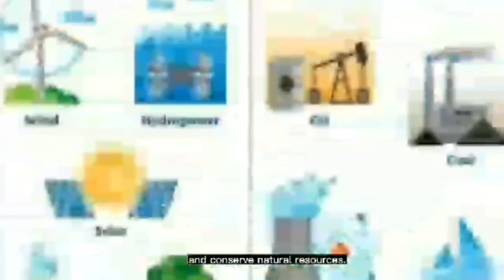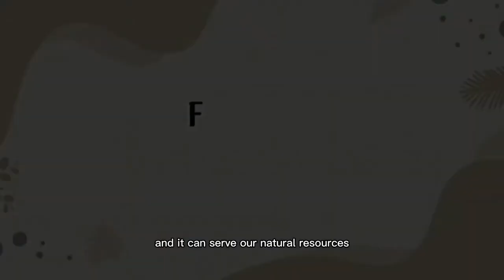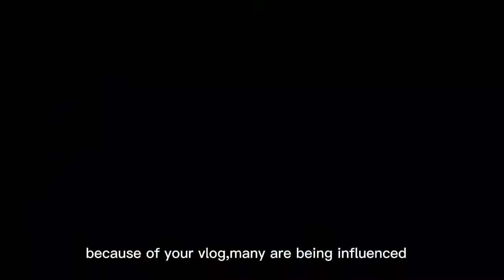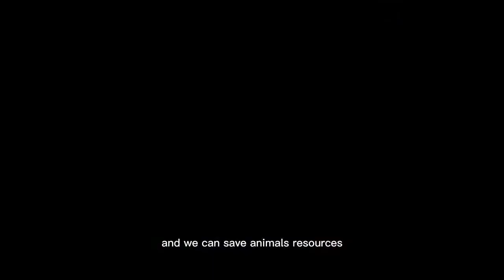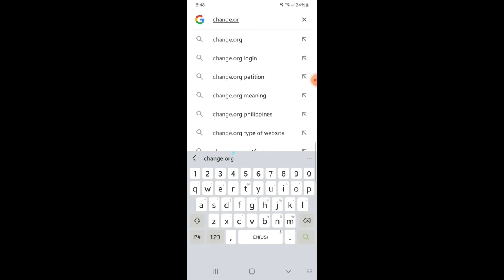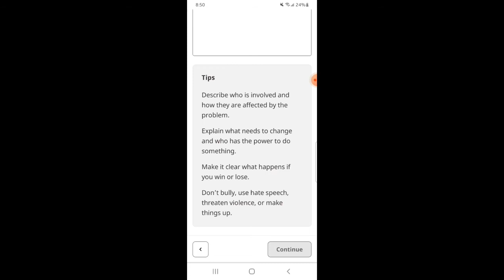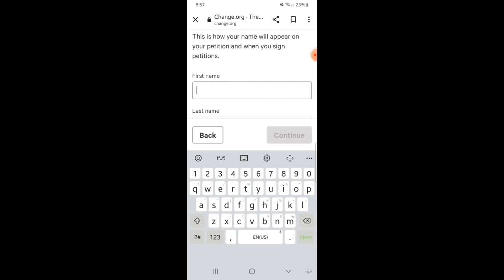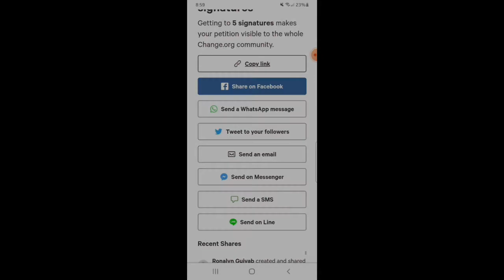Documentary video fblink: website